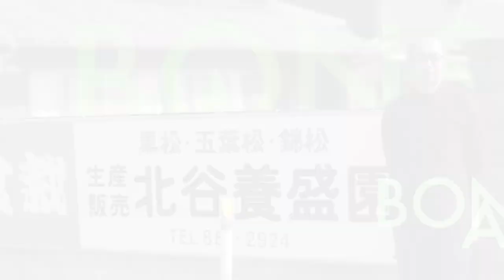初心者の壁、芽摘み（芽切り）はなぜ必要？【盆栽・初心者講座】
４代目の盆栽枯らせない塾

【盆栽・初心者講座】芽摘みのやり方
盆栽初心者にとって少し難しく聞こえる芽摘み（芽切り）について
わかりやすく説明します。
盆栽の価値を高めるために必要な作業です。

出演：北谷隆一
松盆栽生産日本一の高松にある盆栽園「北谷養盛園」４代目